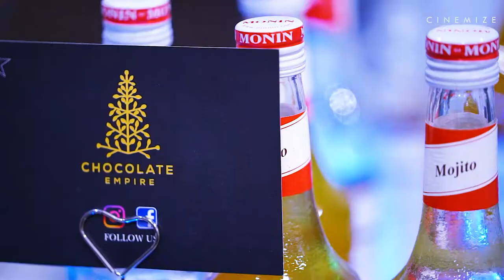Bambi Bains | Kamal Raja | Jasz Gill | Royal Nawab London | Asian Pakistani Wedding Cinematography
Henna Epic Wedding Teaser